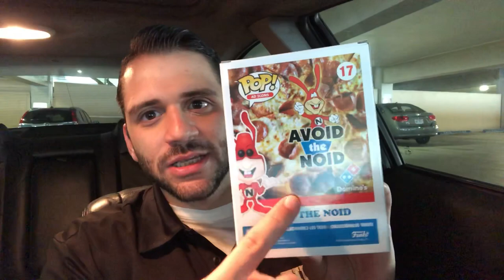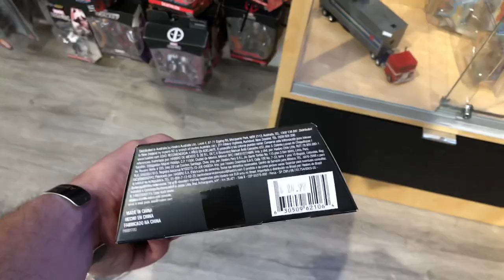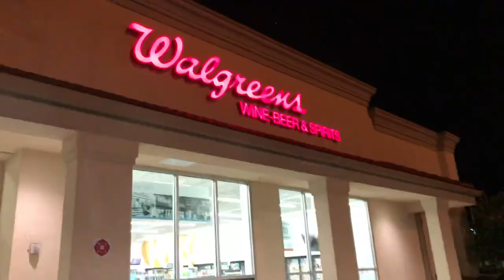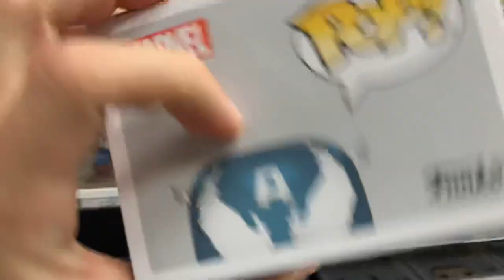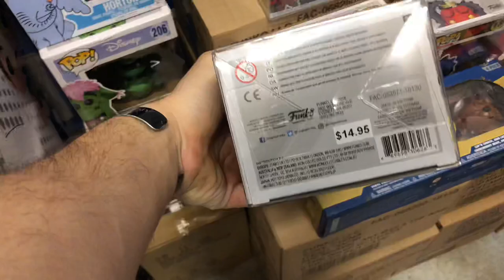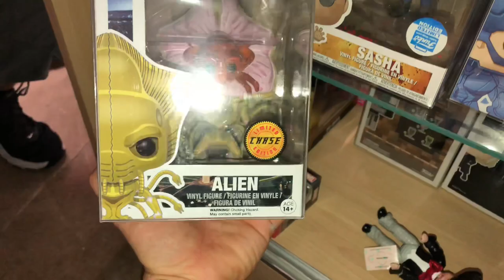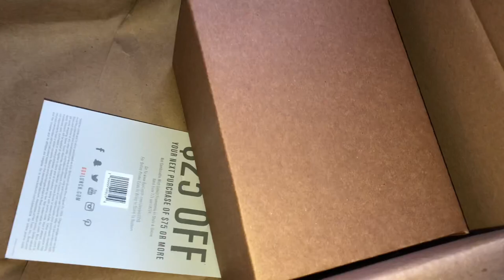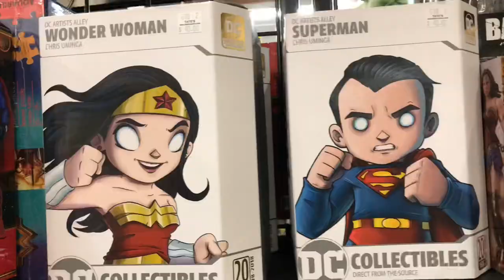NYCC 2018 Announcement! Cap’N Crunch Target Exclusive Funko Pop. Hunt at Unkle Figs (1st time)!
I have a big New York Comic Con 2018 announcement.  The hunt for the Captain Crunch Target Exclusive Ad Icons Funko Pop continues.  I find regular chases and I get a glow in the dark chase.  Magneto Marvel Legends and more are on the list.  Power Ranger 25th anniversary Funko Pops start hitting stores.

Enrique Hernandez
P.O.Box: 260704